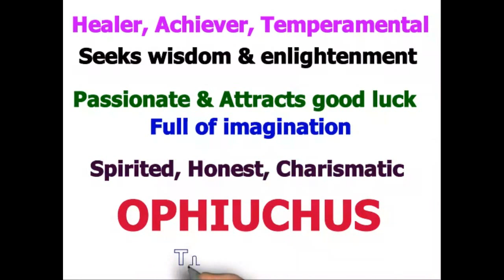Ophiuchus Hoodie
Wear Your Sign - Ophiuchus Hoodie!

Healer, Achiever, Temperamental
Seeks wisdom & enlightenment
Passionate & Attracts good luck
Full of imagination
Spirited, Honest, Charismatic
The 13th Sign